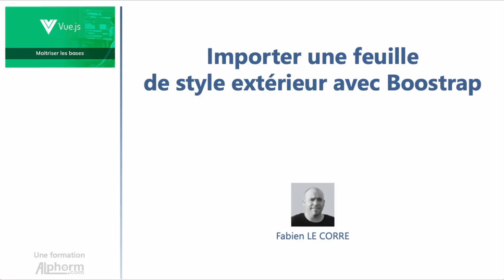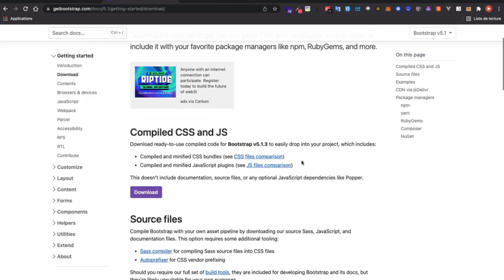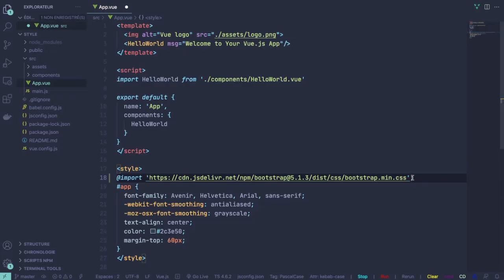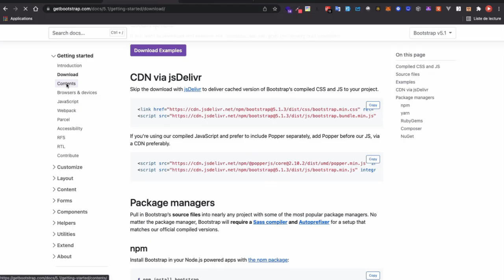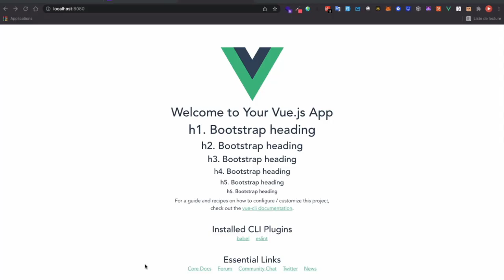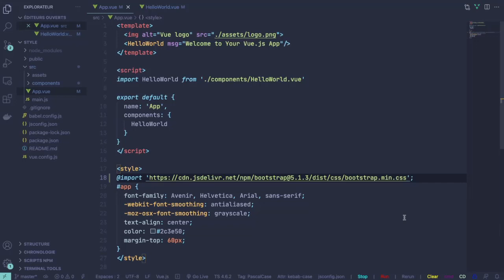Formation Vue.js : Importer une feuille de style extérieur avec Boostrap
Formation Vue.js : Maitriser les bases
Une Vidéo Tuto sur comment importer une feuille de style extérieur avec Boostrap sous Vue.js

Dans cette formation, vous allez apprendre et maîtriser :

Le développement des applications web au niveau du front-end ;
L’utilisation des APIs externes ;
La création d’un projet de Todo List ;
L’utilisation de Vue CLI pour créer des applications Vue JS en ligne de commande ;
La création, importation et manipulation des composants ;
La mise en place d’un système de routing pour votre application Vue JS grâce à Vue Router ;
L’importation du CSS et le passage des données d’un composant à l’autre ;
L’utilisation des slots et des propriétés calculées ;
L’utilisation de Vue JS et Axios, un client HTTP Javascript qui vous permet de créer, mettre à jour, lire et supprimer des données d’une API externe ;
L’implémentation d’un menu dynamique ;
L’ajout d’un slug dans les URL pour optimiser le référencement (SEO) ;
Le traitement des URL non trouvée avec Vue Router.
Dans ce cours, vous serez amené à installer tous les outils nécessaires au développement d’applications avec Vue JS, comme l’éditeur de code VSCode et ses extensions indispensables pour développer avec Vue. Vous installez également : NodeJS et NPM, Vue Devtools, ainsi qu’un terminal.

Ensuite, vous découvrez les bases de Vue JS 3, en créant votre première instance. Vous allez explorer la propriété data, les méthodes, la boucle for, la liaison des évènements, l’utilisation des conditions pour rendre du contenu, le changement de l’état des éléments, l’insertion du HTML, le changement des données, la validation d’un formulaire et le fonctionnement du cycle de vie d’une application Vue JS.

Au rendez-vous, des ateliers pour mettre en pratique ce que vous aurez appris tout au long de la formation de A à Z en développant une application concrète de Todo List.

✳️ Le plan de la formation Vue.js :
01.Présentation de la formation
02.Installation et préparation du terrain
03.Découverte des bases de Vue 3
04.Projet de Todo List avec Vue3
05.Vue CLI
06.Les composants
07.Consommer une API
08.Vue Router
09.Conclusion